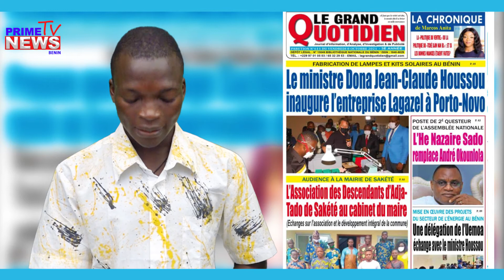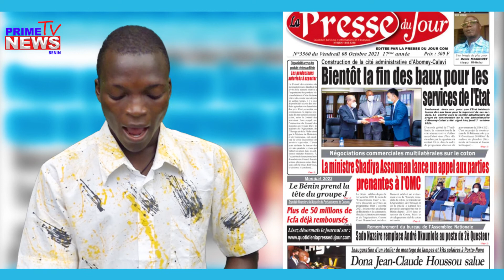UNES DES JOURNAUX FONGBE DU 08 OCT 2021